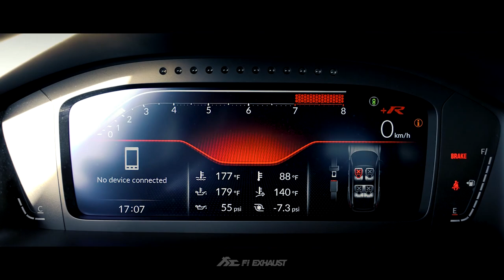2023 Honda FL5 Civic Type R Sound Check w/ Valvetronic Catless Fi EXHAUST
Introducing our newest performance exhaust setup for the new 2023 FL5 Civic Type R. The exhaust has been meticulously crafted by our skilled sound engineers to deliver an enhanced auditory experience that is bound to leave a lasting smile.

At the core of our endeavors lies the pursuit of perfecting the driving experience. Press the +R button or use our high-tech remote to experience it for yourself. When the valves are unleashed a sporty and aggressive tone is produced.

Emotive sound is an integral part of a great driving experience. That’s why Fi is such a big part of the automotive adventure.

The sound clip is produced with our valvetronic catback and catless downpipe setup.

Also available for the previous generation FK8 Civic Type-R.

00:00-00:34 Installation
00:34-00:43 Valves OFF (Max dB 105)
00:43-00:51 Valves ON (Max dB 112)
00:51-01:02 Idle Revving
01:02-01:18 Acceleration, Flybys
01:18-01:21 Fi EXHAUST